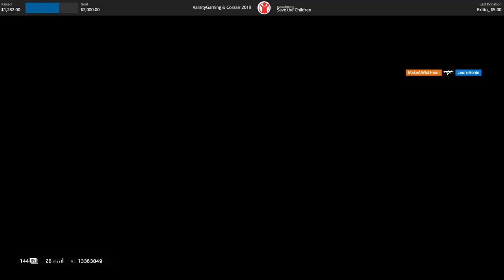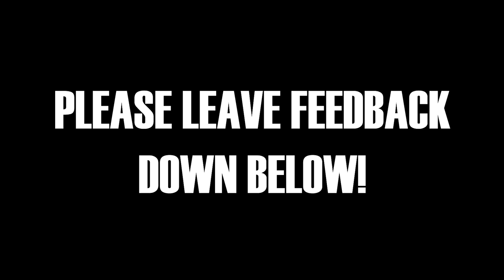The Worst Way To Take Site - Rainbow Six Siege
It is highly recommended you do not set your Montagne on fire.

Rainbow Six Siege Operation Phantom Sight recorded on PC in 1080p60fps